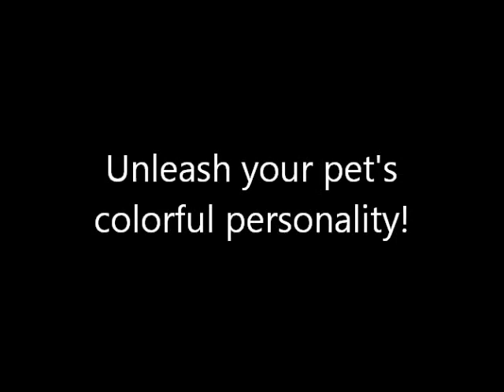DawgArt - Airedale Terrier - Speed Painting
2nd in the DawgArt ABCs series:

Apple Green Airedale Terrier

11x14 inches, acrylic on canvas

All artworks are acrylic on canvas and made by me in the studio! I accept commissions for custom artwork. to find out more!